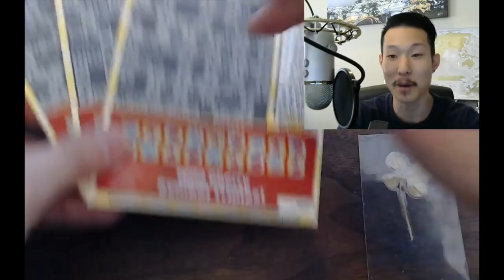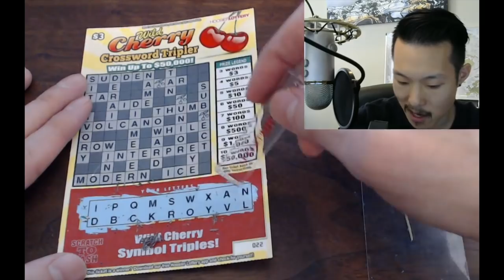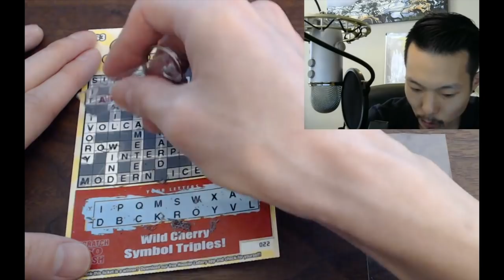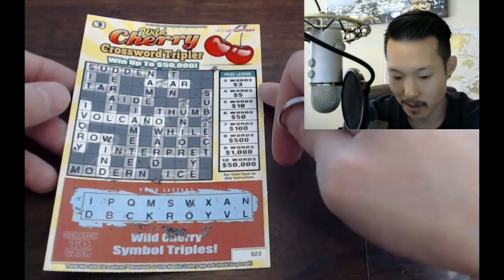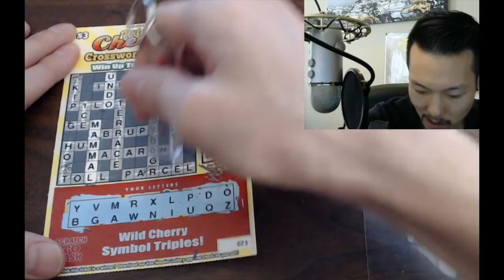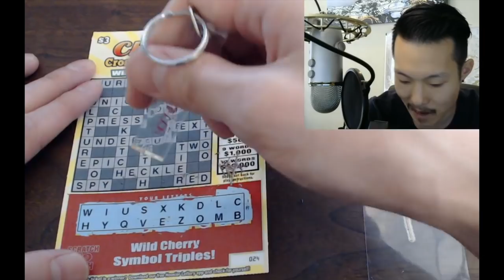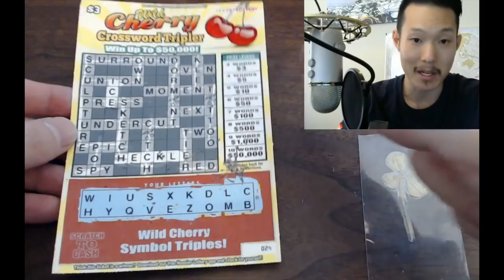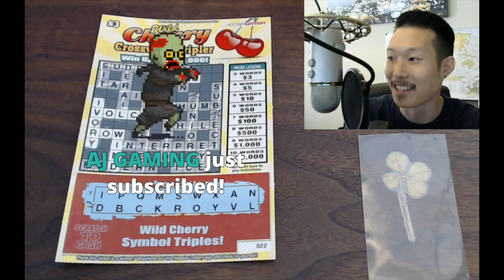WOW THIS CROSSWORD SCRATCHER WIN!!! Wild Cherry Crossword Tripler Scratcher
We got some Wild Cherry Crossword Tripler $3 Hoosier lottery scratchers from our awesome fan Jason in Indiana!!! Let's see how we do ;)
Scratchers played in this video:
Wild Cherry Crossword Tripler - $3 Hoosier lottery scratcher (x3)